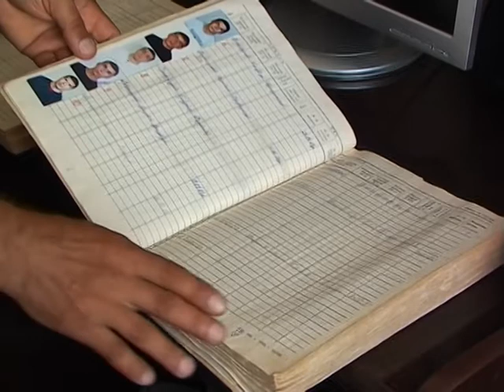ՎԱՆԱՁՈՐԸ՝ ՍՐՏՈՒՄ - ԺՈՐԱ ՀՈՎՀԱՆՆԻՍՅԱՆ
Մեդալներն իհարկե իրենց տեղն ունեն, ավելի կարևոր է սերունդներին սովորեցնելը...